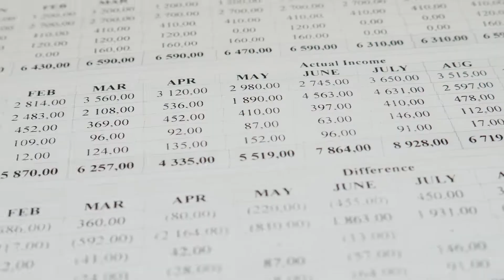WebSpot | OpenDay 2021 dell' ISIS Zaccagna Galilei di Carrara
WebSpot per invito a OpenDay 2021 dell' ISIS Zaccagna Galilei di Carrara